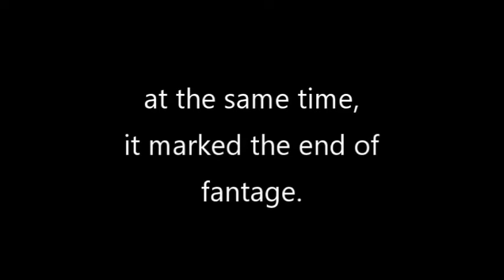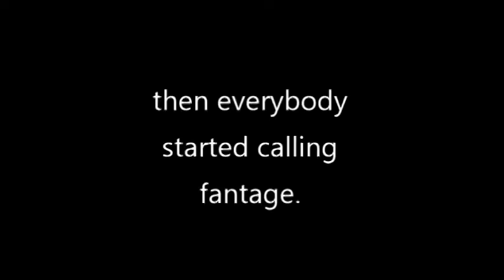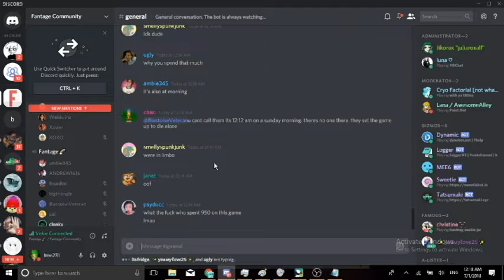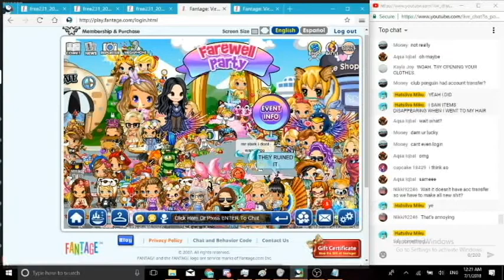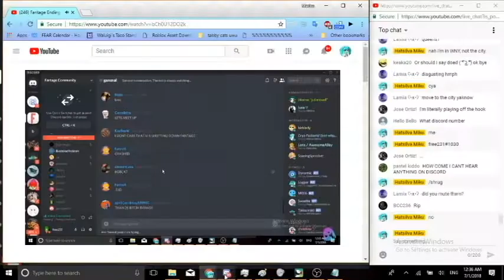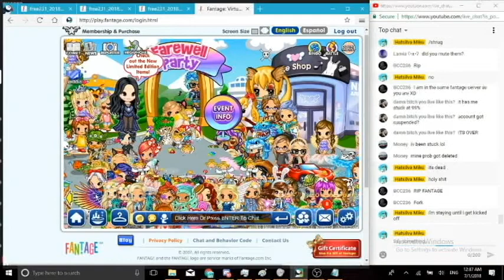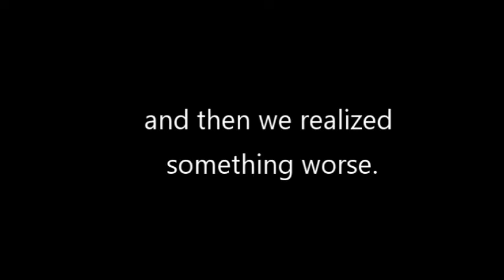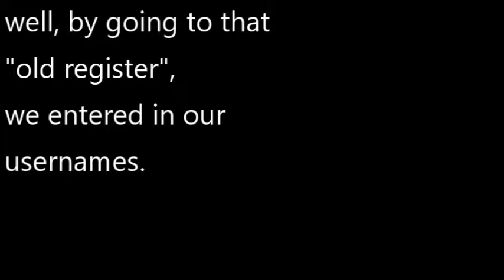Fantage: The End.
A lengthy video showing Fantage's end, and some of the events that happened following up to and after it.

Thank you for 10 years of fun, friendships, tears, happiness, and a damn good fantastic age.

-free231